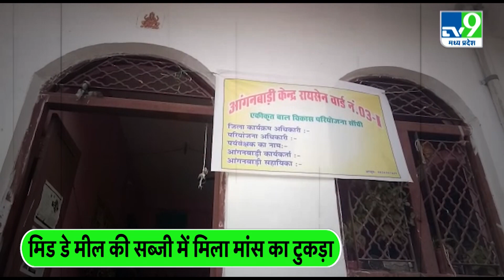Raisen में बच्चों को Mid Day Meal में परोसी गई सब्जी में मिला मांस का टुकड़ा, Tender निरस्त।TV9MPCG